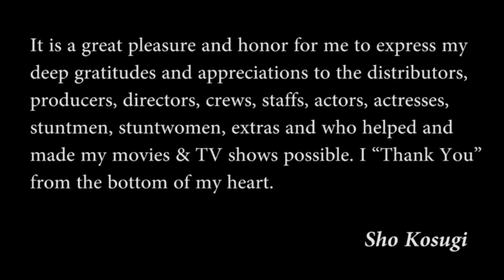Sho Kosugi's Highlights and Q&A of "The Master #1"